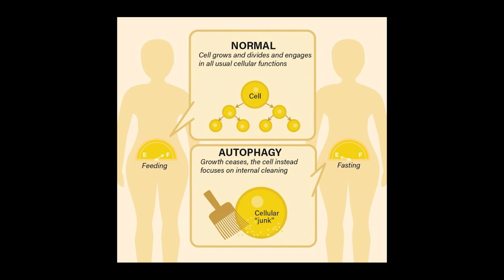Intermittent Fasting: Why It Can Works and Why It Can Backfire.